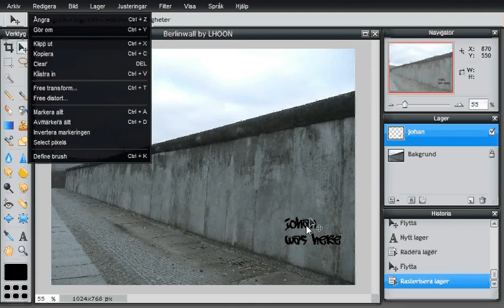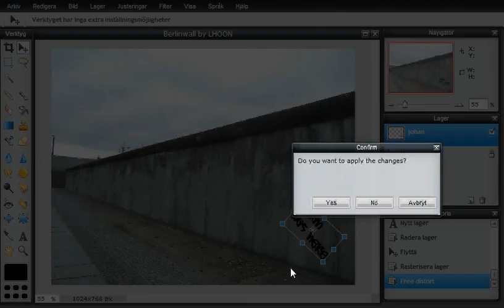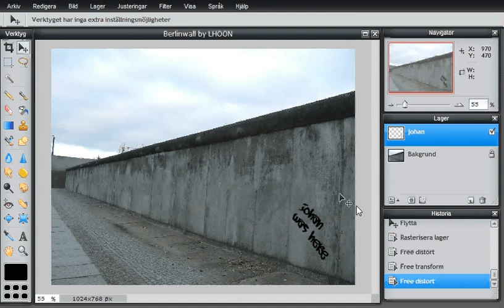Transform och Distort i Pixlr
Hur kan man använda Distort och Transformverktygen i Pixlr för att skapa texter på objekt i en bild.

Image by LHOON